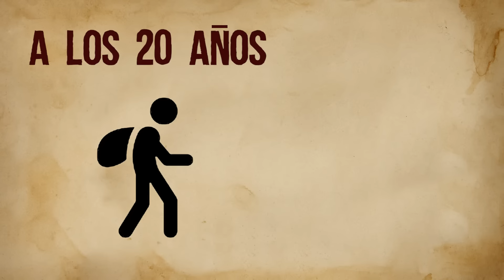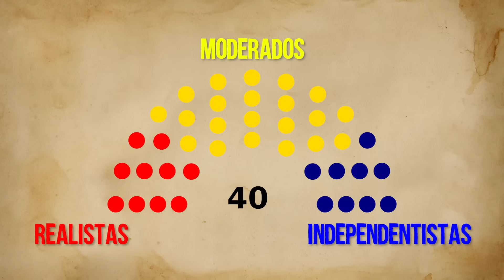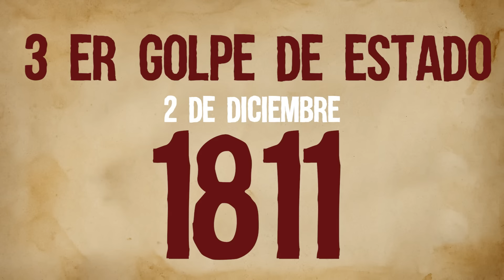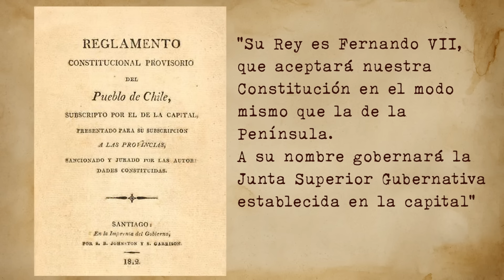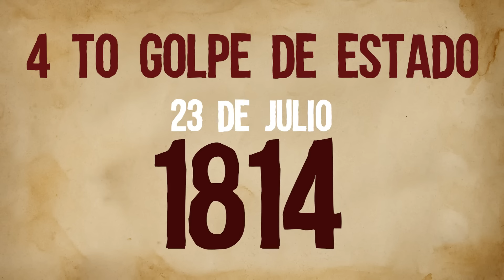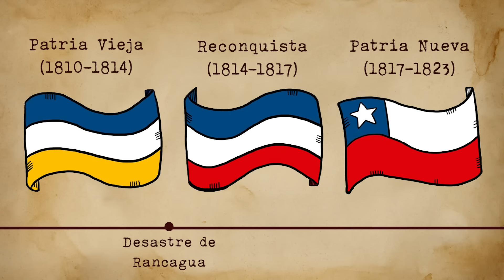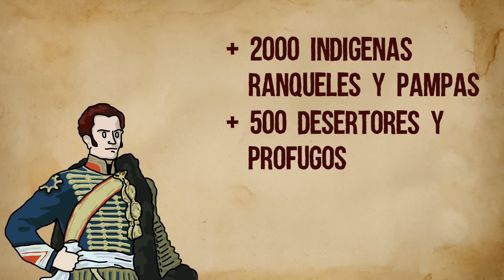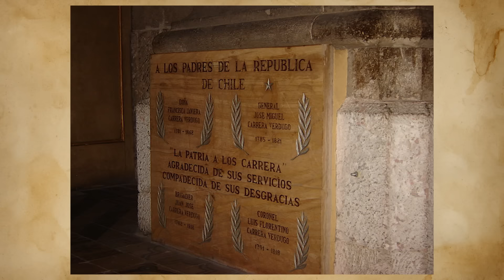CORTA Y AL PIE: JOSÉ MIGUEL CARRERA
En 1956, Pablo Neruda, el afamado poeta chileno, escribe su "Canto a Bernardo O´Higgins" . En sus estrofas escribe:

"Principe de los caminos
hermosos como un clavel
embriagador como el vino
era don jose miguel
una descarga en su pecho
abrio un manantial morado
pasan y pasan los años
la herida no se ha cerrado

Quien fue el primero que dijo
libertad en nuestra tierra
sin reyes y sin tiranos
don jose miguel carrera
tarde triste de mendoza
conducidos por su suerte
uno por uno llegaron
los hermanos a la muerte"

Pero, quién fué José Miguel Carrera? Cuál es su importancia para la historia de Chile y Sudamérica? Cuanto tiene de figura idealizada y cuanto de héroe olvidado?
Esto es “Corta y al pie” nueva sección del canal, donde vamos a dar un breve repaso por la vida de personajes destacados, para que de manera entretenida, podamos salir un poco más informados, hoy hablamos de José Miguel Carrera.